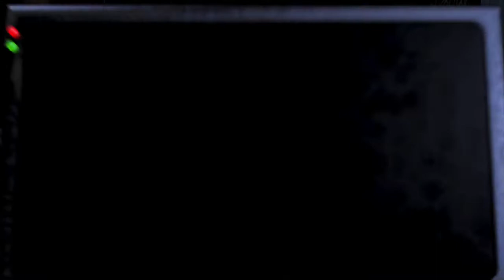FNAF 1 Night 5 ( My Second Foul Attempt)